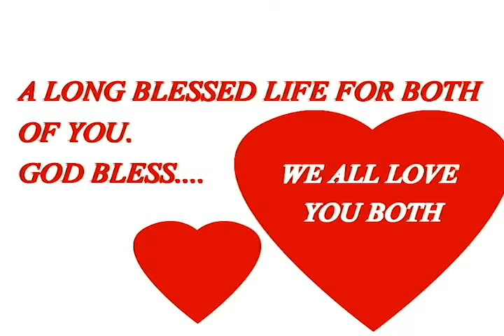Dr.Ezekiah Francis - Berachah Prophetic Ministries | Wedding Anniversary